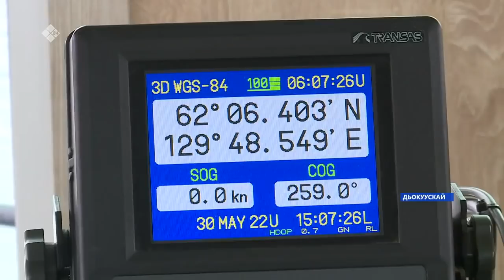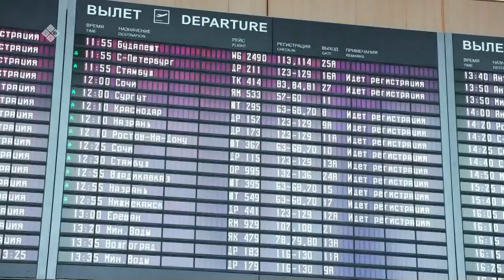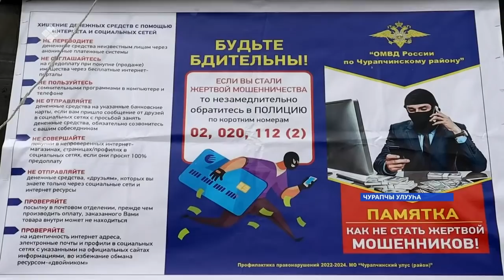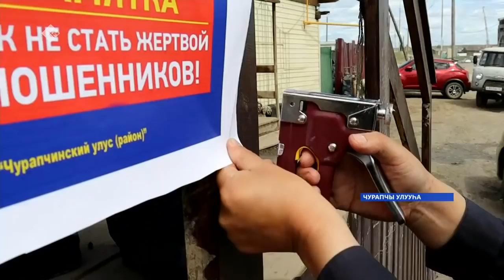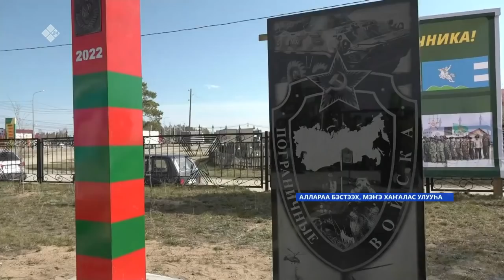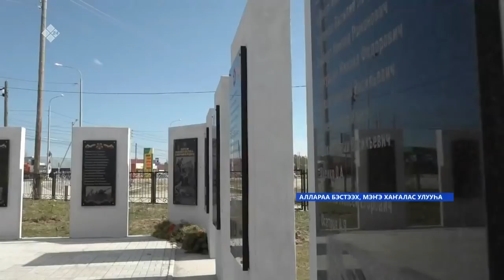«Саха сирэ» информационнай биэрии. Ыам ыйа 30 күнэ 20:30ч